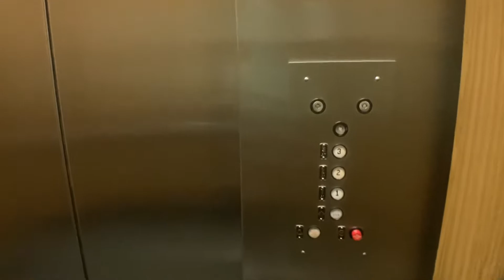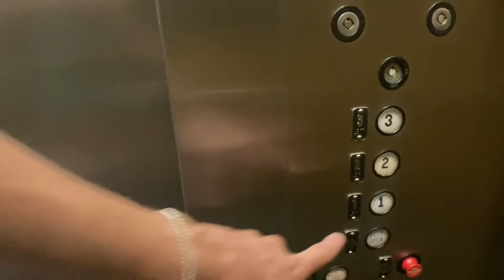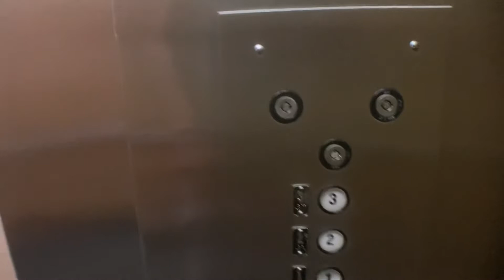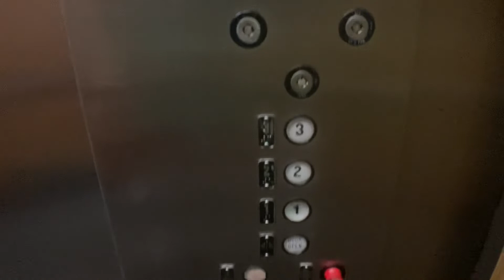Loud Westinghouse Hydraulic Elevators At 80 Business Park Drive In Armonk NY